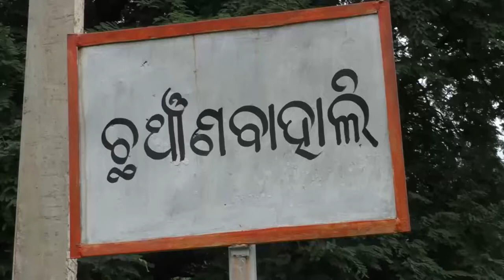ବଲାଙ୍ଗିର ଜିଲ୍ଲା ଖପ୍ରାଖୋଲ ଅଞ୍ଚଳରେ ହାତୀଙ୍କ ଉତ୍ପାତ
ଗନ୍ଧମାର୍ଦ୍ଦନ ପାହାଡ ତଳି ଅଞ୍ଚଳରେ ୨ ଟିକିଆ ହାତୀପଲ ଉପଦ୍ରବ ମଚାଇଛନ୍ତି ।  ରାତିରେ ୩ଟି ଗାଁର ୩ଟି ଘରକୁ ଭାଙ୍ଗିବା ସହ ଘରେ ଥିବା ଧାନ ଓ ଚାଉଳ ଖାଇଦେଇଛନ୍ତି ହାତୀ । ଯାହାକୁ ନେଇ ଗ୍ରାମବାସୀ ଆତଙ୍କିତ ଅବସ୍ଥାରେ ରହିଛନ୍ତି । ହାତୀ ପଲ ବ୍ରହ୍ମାଣୀ ଗାଁର କ୍ଷେତରେ ଥିବା ଏକ ଘରକୁ ଭାଙ୍ଗିଥିବାବେଳେ ତୁର୍ଲା ଗାଁର ମୀନକେତନ ସିପକା ଓ ତାଙ୍କ ସ୍ତ୍ରୀ ଘରେ ଶୋଇଥିବାବେଳେ ରାତିରେ ତାଙ୍କ ଘର ସଂପୂର୍ଣ୍ଣ ଭାଙ୍ଗି ଦେଇଥିଲେ